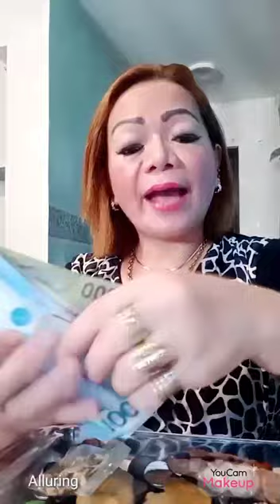2 tips pampaswerte subok na subok ko to 💯 percent 👍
AUM SHAYREENG HAYREENG KAYLEE NG😊